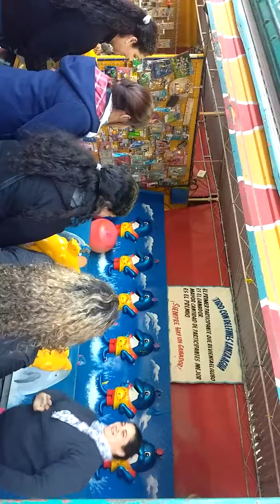Jugando en lujan